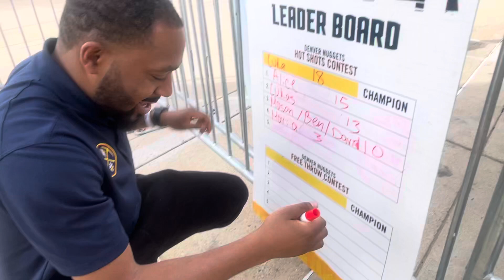May 6, 2024